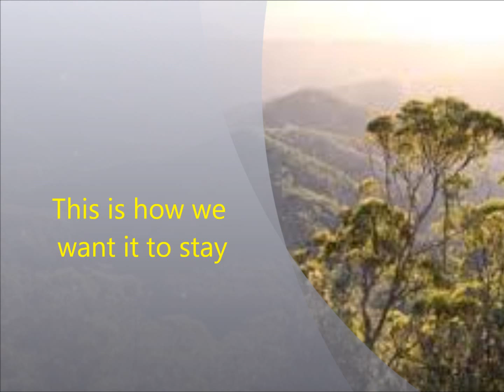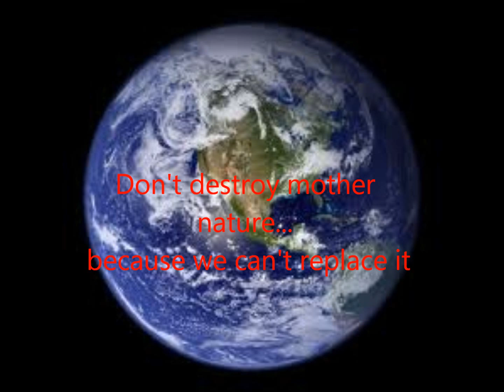Danny, Siena and Angus movie 2 real